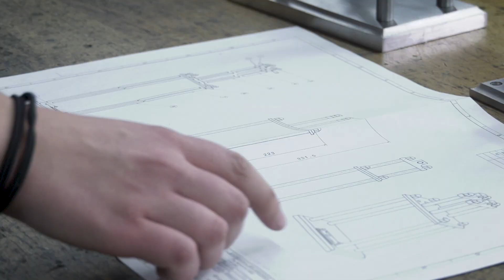Deine Lehre bei Fischer Sports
Eine fundierte fachliche Berufsausbildung und dein Lernerfolg liegen uns sehr am Herzen. Deshalb geben wir für deine Lehrausbildung das Beste und bereiten dich ideal auf deine berufliche Zukunft vor. Wir bieten dir Raum zum Lernen und Wachsen, und stellen mit deiner professionellen Berufsausbildung sicher, dass dir nach deiner Ausbildung viele Türen offenstehen.